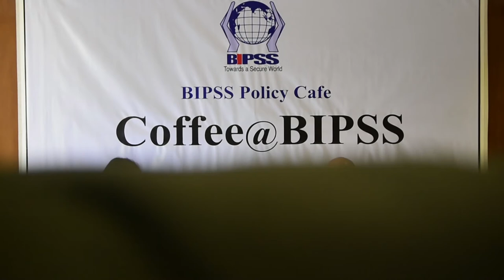Inundated and Unstable: Understanding the Security Implications of Climate Change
BIPSS recently hosted a Policy Cafe, "Coffee @ BIPSS" where the theme of the event was "Inundated and Unstable: Understanding the Security Implications of Climate Change". The keynote speaker of the event was Major General A N M Muniruzzaman, ndc, psc (Retd) Chairman, Global Military Advisory Council on Climate Change (GMACC) and the session was moderated by Ayesha Kabir, Consulting Editor, Prothom Alo (English)

Opening remarks were made by BIPSS Research Fellow and head of Bangladesh Centre of Terrorism Research (BCTR) Mr. Shafqat Munir in which he gave an overview on BIPSS' activities on Climate Change. He further added that the organization had been working on the subject for over a decade and also reaffirmed the institution's commitment to working towards Climate Change in the days to come.

The policy cafe was attended by many distinguished dignitaries such as diplomats, journalists, government officials, climate change experts and youth representatives.

Mr. Mohammad Navid Safiullah, Joint Secretary, Economic Relations Division, Ministry of Finance also attended the event as a discussant and highlighted many important initiatives of the Government of Bangladesh on climate change. He particularly focused on the Sustainable Development Goals (SDGs), putting emphasis on SDG 13, 14 and 15.

The dialogue revolved around key climate induced security issues at the local, regional and international levels and charting a way forward. The discussions were vibrant and generated some important policy recommendations.

BIPSS' Policy Cafe is an initiative by BIPSS to convene experts, practitioners and policy makers. Policy Cafe allows them to engage in interactive discussions on key strategic, security, regional and national issues of the day.